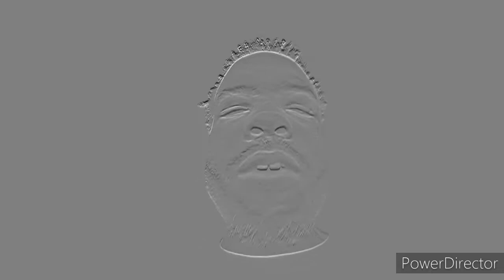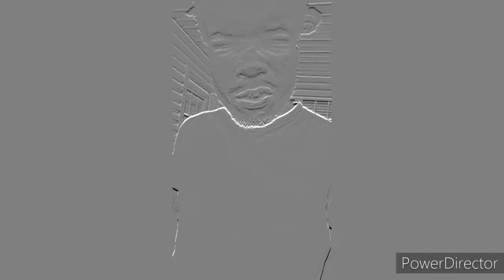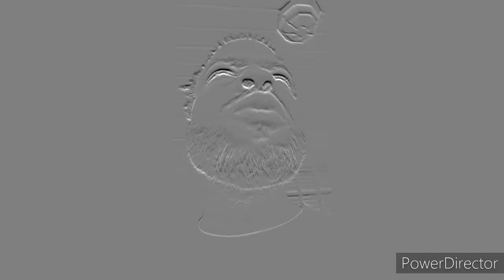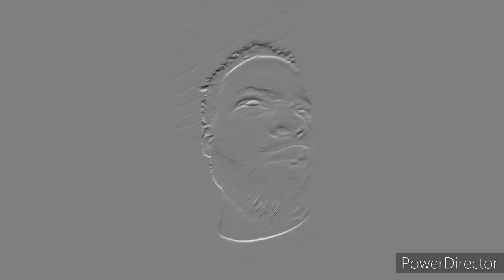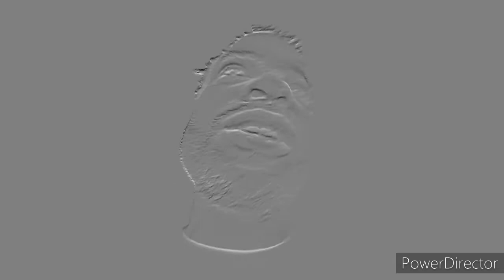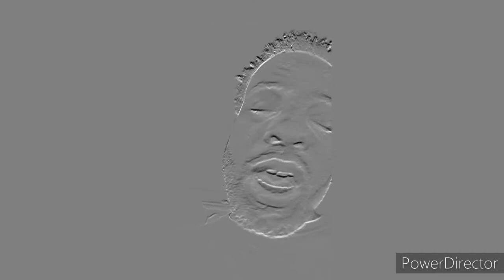I Have Mental Meetins wit myself (1)